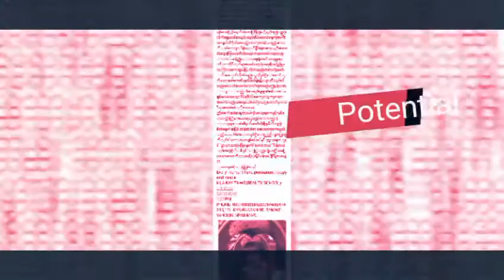Hlakaythwe Beauty School.☎09978836585,09964688474.